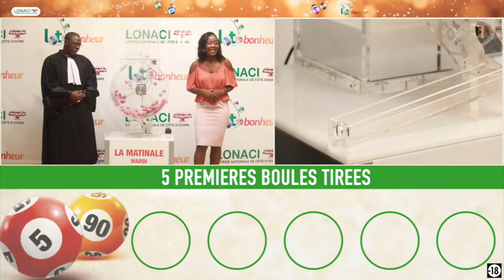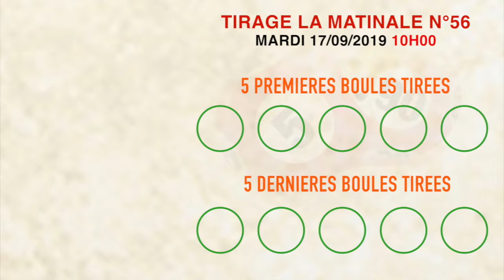La famille vous avez la vidéo du tirage La Matinale de 10 h n° 56 de ce Mardi 17 / 09 / 19